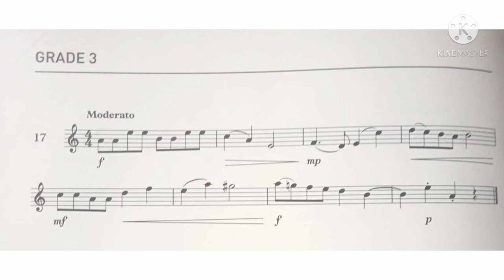Violin Specimen Sight-Reading Tests. ABRSM Grade 3. No 17 Moderato.